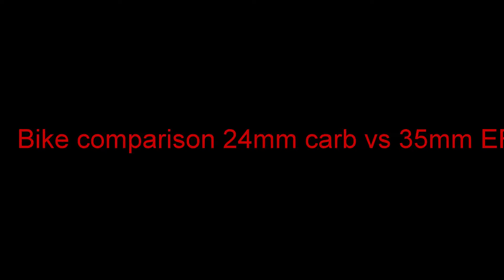EFI raider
184cc high compression with 5 psi boost using Megasquirt efi kit